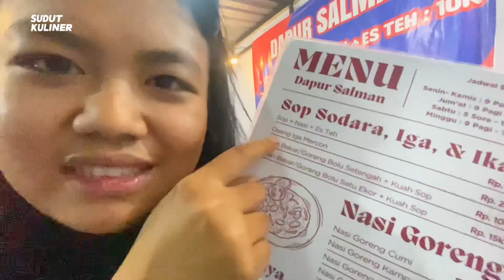NASI GORENG CUMI | KULINER MAKASSAR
Lokasinya di Jalan Opu daeng Siradju Makassar atau nama dulunya adalah Jalan Cendrawasih, Samping Apotik Mattoangin Makassar.